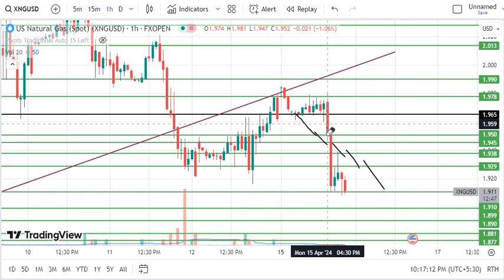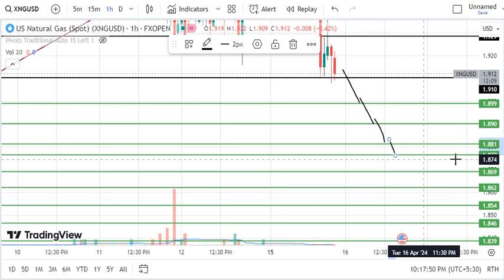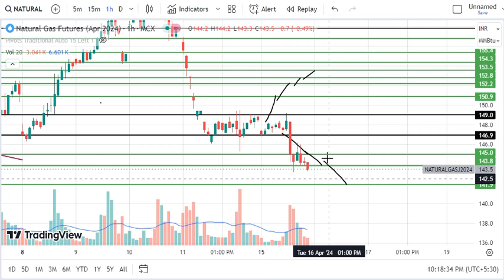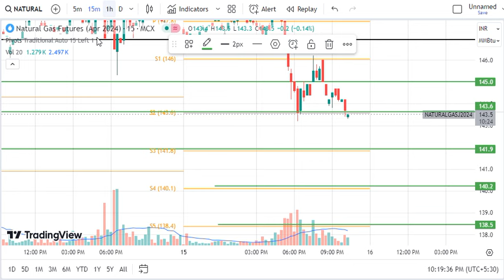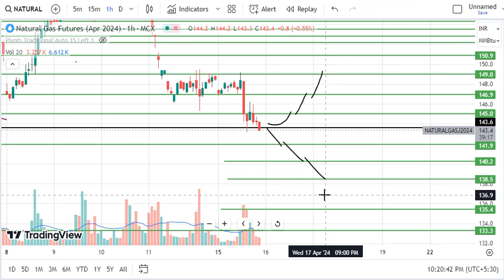Natural Gas Trading | Natural Gas Prediction for Today Tuesday 16 April 2024 with TARGET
Natural Gas trading for 16 April 2024,
XNGUSD,
XNG USD,